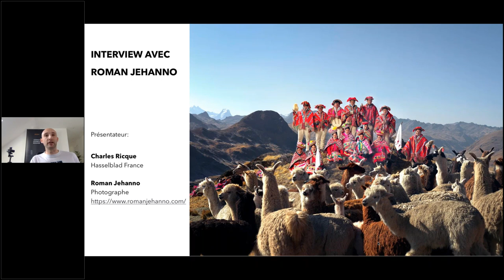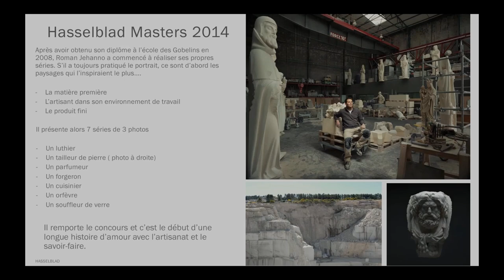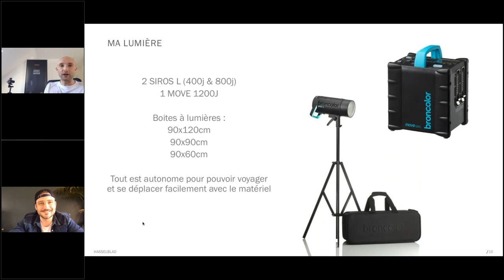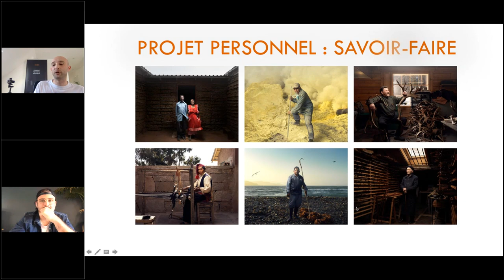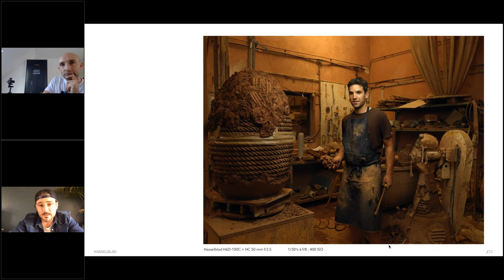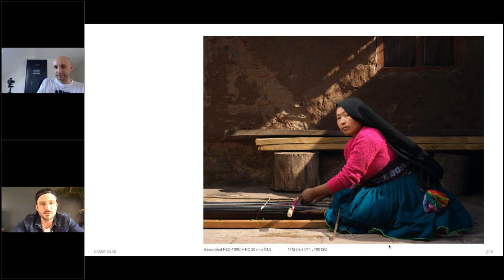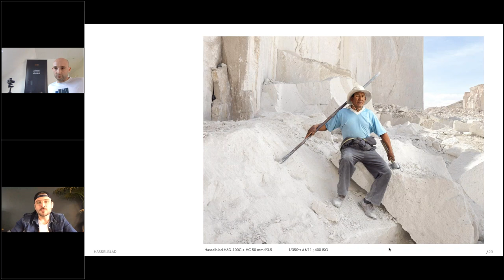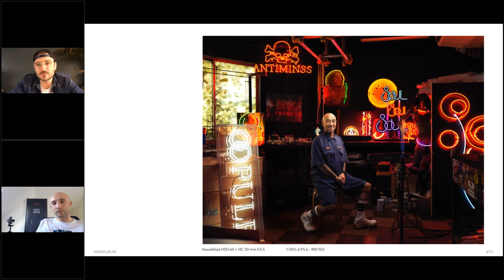Webinar - Rencontre avec le Hasselblad Master 2014 Roman Jehanno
Roman développe son travail autour de paysages spectaculaires dans lesquels l'être humain tient le premier rôle, dans une série appelé Savoir-Faire. Cette série lui a permis de remporter en 2014, le premier prix Hasselblad Master. En utilisant un H6D-100c et un éclairage magnifiquement équilibré, Roman harmonise l'artisan avec son environnement, offrant au spectateur une invitation personnelle dans chacun de ses espaces de travail dynamiques.